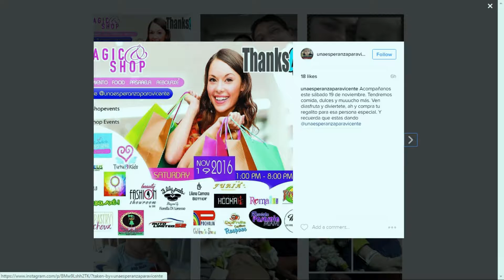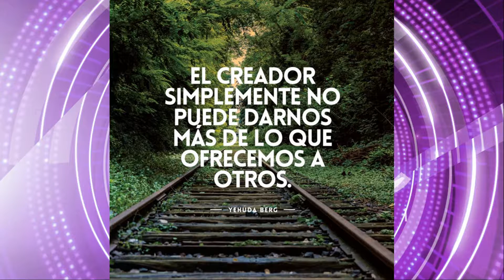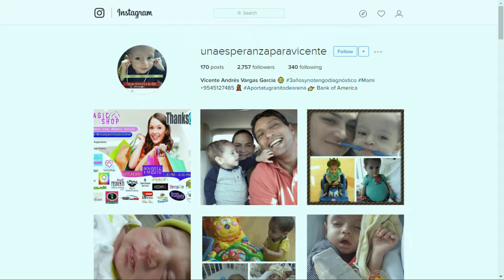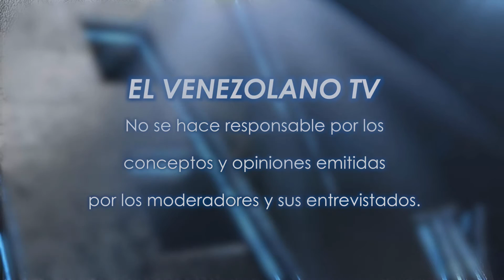Despedida - Chic Magazine Miami 15-11-2016 Seg. 05